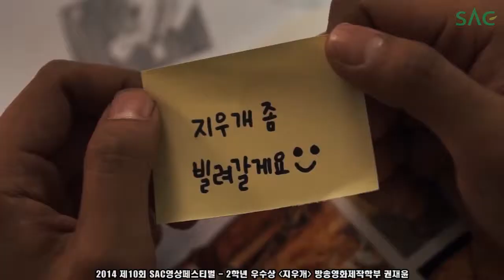[싹튜브] 서울종합예술실용학교 제10회 SAC영상페스티벌 2학년부문 우수상 - 권재윤 '지우개'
대한민국 영화감독이 한자리에 모인 자리에서 당당하게 SAC 영상페스티벌에서 2학년부문 우수상을 수상한 권재윤학생!

박희순, 박시연 주연 영화'간기남' 김형준교수님도 인정한 뛰어난 작품성의 영화! '지우개'

- 시놉시스 -
여자는 말하지 못하고 남자는 모르는 것들. 그것들이 쌓여 익숨함과 동시에 서운함이 되어버리고, 그 익숙함이라는 것에 속아 소중함을 잃게 된다.